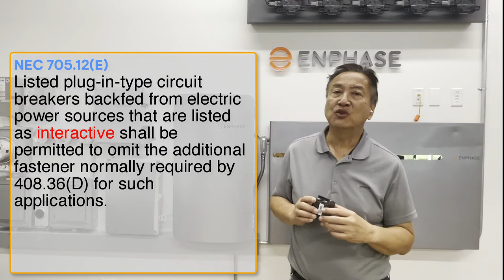Requirements for circuit breakers- in an Enphase Backup system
Here we will explain the NEC code reference, and correct kit, when purchasing or choosing circuit breakers for Enphase Backup systems.